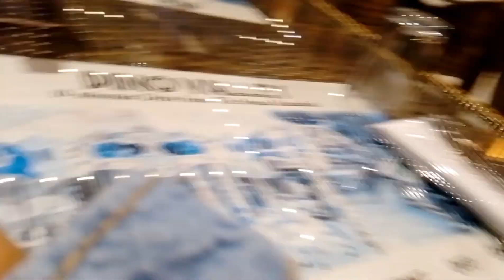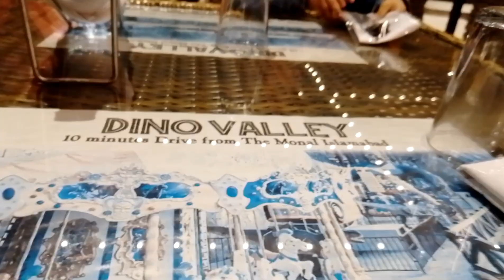day out vlog | aj monal restaurant gaye Khana khanay